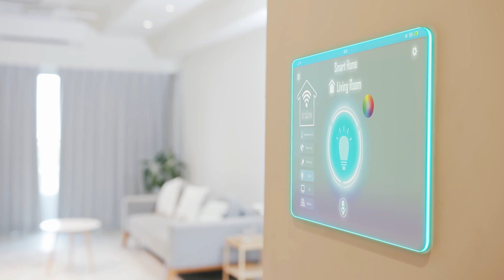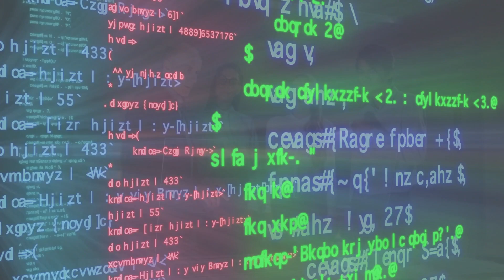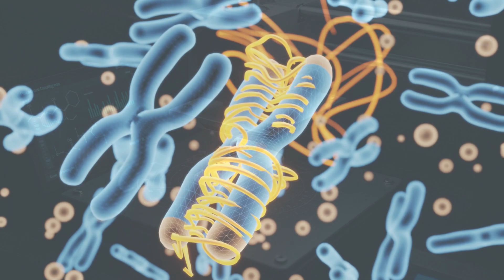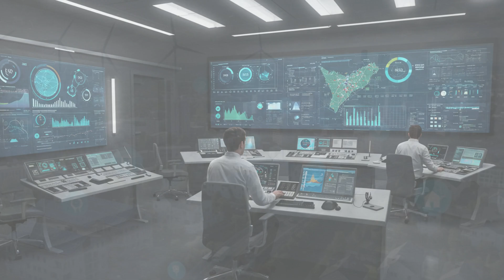Science And Technology In 2036 - What Will Happen In 2036?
With asteroid apophis closing on to Earth in 2036 and the doomsday prediction for August 12th, 2036, known as heat death, from an AI-generated Spongebob stream by the character Squidward, you might be wondering what will happen in 2036, you typed that on youtube & here you are at our video on the topic.
Rest assured that Apophis will not hit the Earth in 2036 and the Universe heat death is a hoax, however, we still have an amazing video for you on what will happen in 2036, so watch it till the end to know the real truth and be hopeful of our future in the year 2036.

We have covered the following topics in the video:

Chapters:
00:00 - Introduction
01:50 - Cloud Quantum Computing
02:31 - AI in 2036
03:28 - Healthcare
03:37 - Personalized medicine
04:19 - Bionic eye
05:03 - Environment and climate change
07:24 - Space Exploration
07:33 - Asteroid Apophis 2029 and 2036
08:26 - Living on Mars
09:16 - World Population in 2036